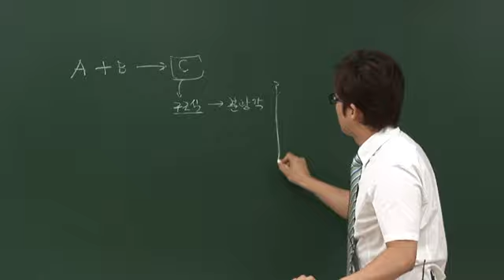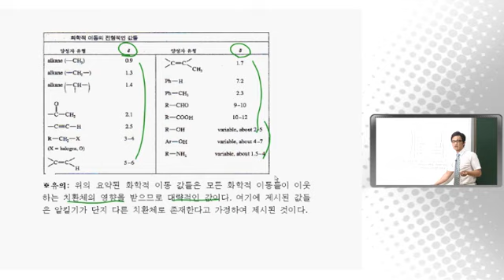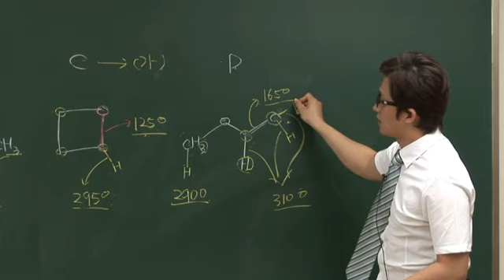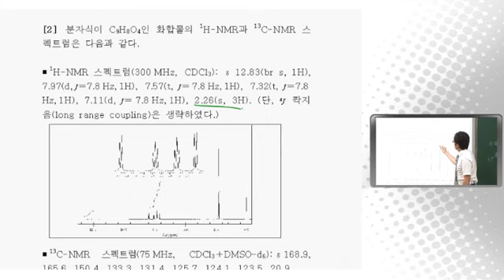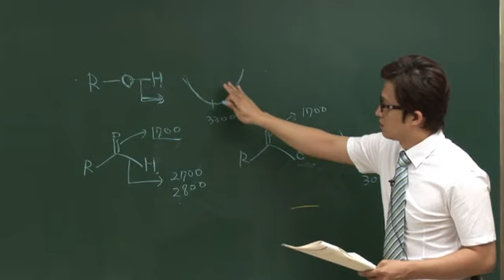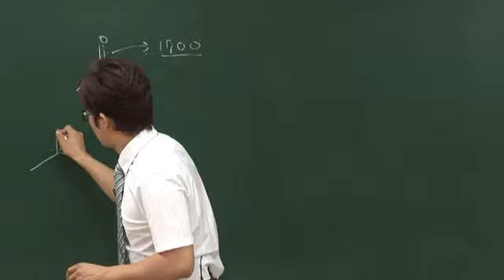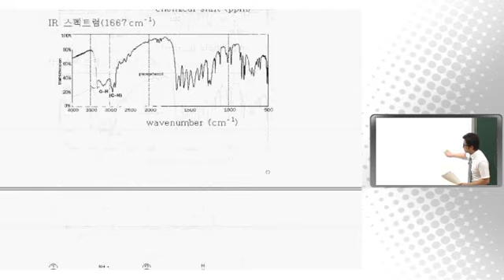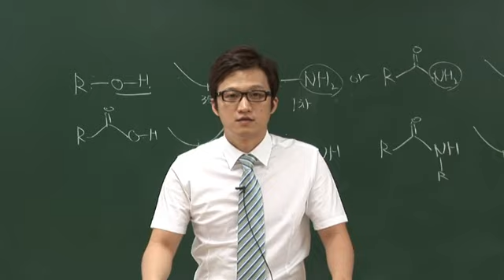유기화학17